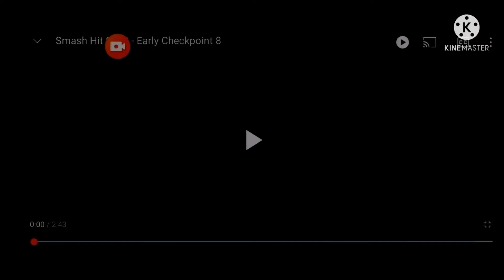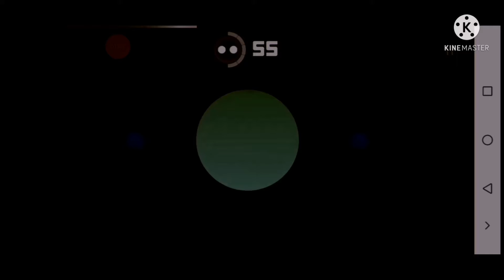Smash Hit 0.9.0 - Early Checkpoint 8 in Pitch Black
Smash Hit Version 0.9.0 - Early Checkpoint 8 in Pitch: -5-5=-10 Voice Changer: Monster Squared Brightness: -100 (Kinemaster Version ^2 Squared)